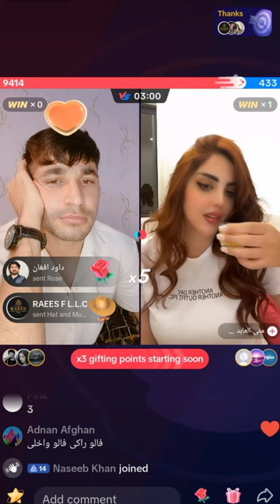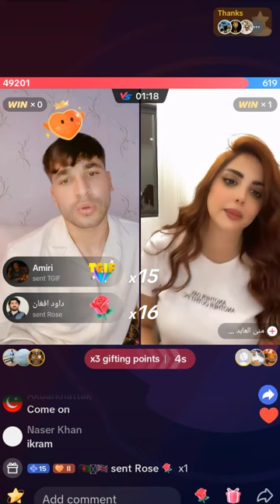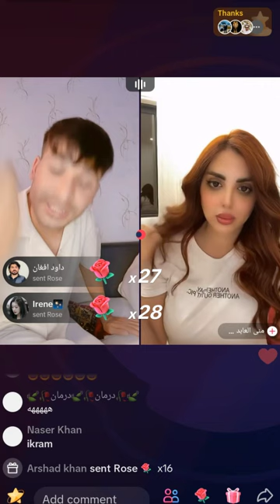Waliullah Armani Ao Arabai Genai New Pashto Live Funny Viral Video Part 1 | Waliullah Arabi Habari🤣😅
Waliullah Armani Ao Arabai Genai New Pashto Live Funny Viral Video Part 1 | Waliullah Arabi Genai sara Arabi Ke Habari 🤣😅 ھذا انت انا
Afghan Official
YK KHAN MEMER
bakhtirahman funny
waliullah tiktok live
waliullah
waliullah vs marmar
waliullah and marmar
waliullah tiktok video
waliullah armani
waliullah aashiqui waz
waliullah aashiqui gojol
waliullah quaderi
waliullah aseki hujur gojol
pashto tiktok
pashto tiktok
pashto tiktok song
pashto tiktok funny
pashto tiktok 2021
pashto tiktok 2023
pashto tiktok song 2022
pashto tiktok video
pashto tiktok viral song
pashto tiktok song 2023
pashto tiktok funny video
pashto
pashto song
pashto new songs 2023
pashto naat
pashto drama
pashto gane
pashto new song
pashto songs
pashto song 2023
pashto saaz
new pashto film
new pashto tapay 2023
new pashto
new pashto drama
new pashto naat 2023
new pashto songs 2023 this week
Most Relevant :